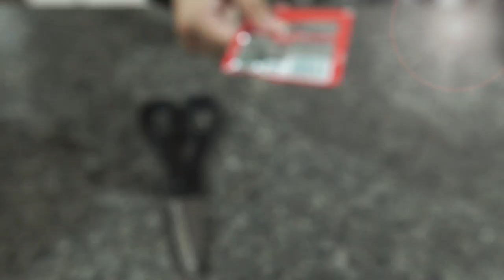CARA SIMPAN SNACK DAN BUMBU DENGAN MUDAH - HOW TO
Hi Sobat Brilio!

Snack kamu sering melempem karena nyimpennya gak bener? Bingung juga gimana cara simpan bumbu kemasan biar gak gampang tumpah? Sini minbri kasih tau caranya lewat video berikut!